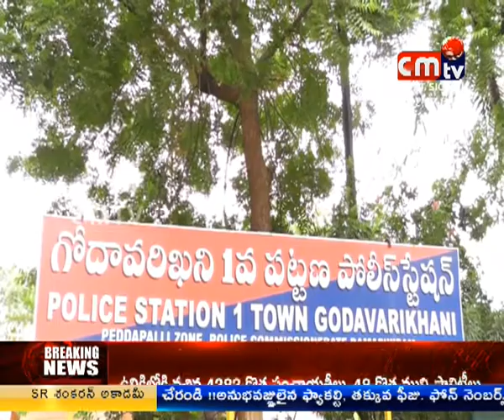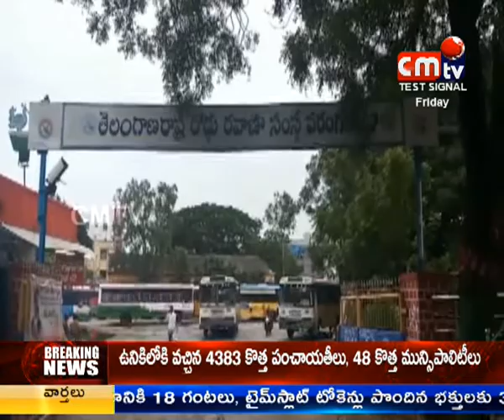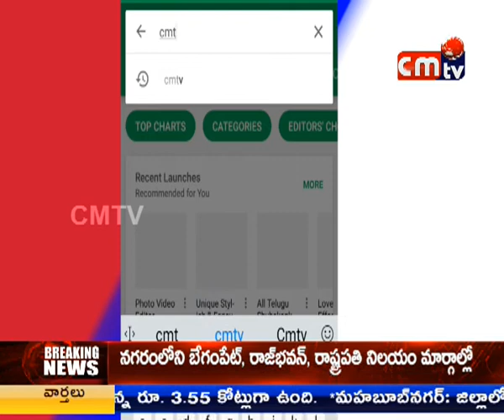CMTV (CoalMine TeleVisions) NEWS AT 2PM 3/08/2018